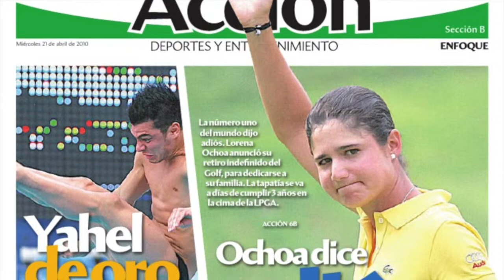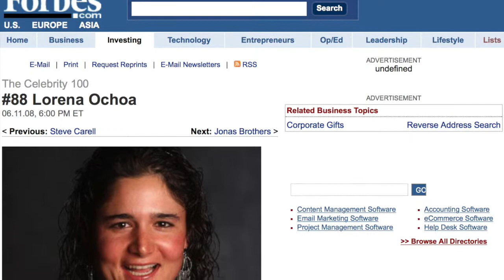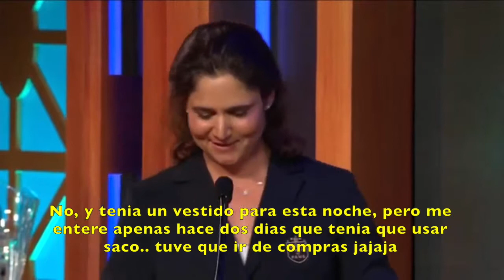🏌️‍♀️BIOGRAFÍA LORENA OCHOA :LA GOLFISTA LATINA #1 DEL MUNDO